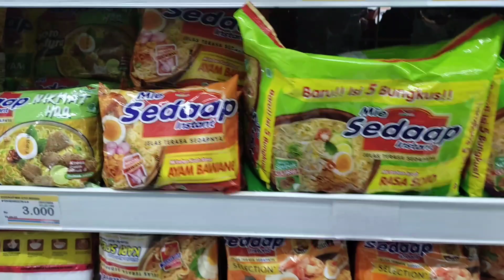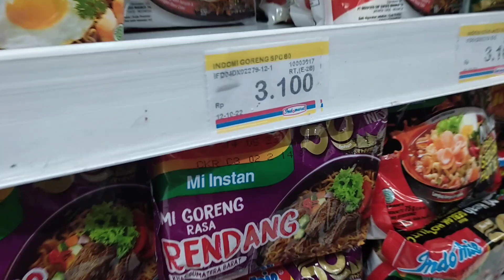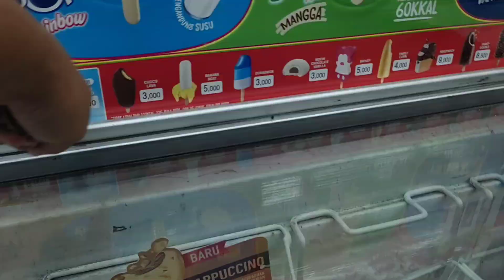Beli Es Krim Twister Mermaid||Neng zya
Neng zya beli es krim paddle pop twister mermaid